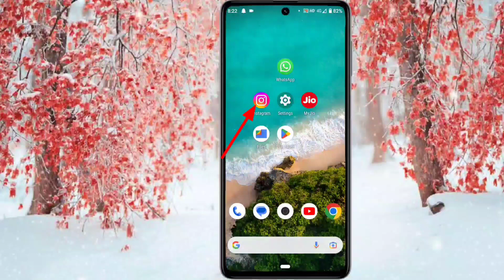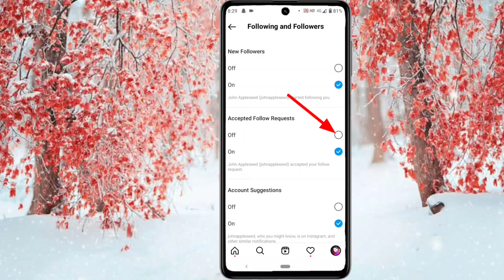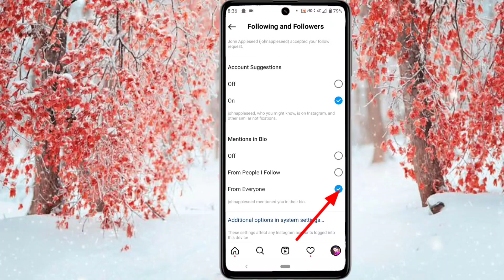How To Use Following And Followers Notification Setting In Instagram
Hi dosto aaj hum Sikh lete hai is video mein how to use following and followers notification setting in instagram following and followers Instagram following and followers instagram following and followers setting kaise kare instagram following and followers setting use kaise kare following and followers instagram settings android mujhe Puri ummid hai aapko hamara yeah video psand aayega

Tech Riyaz